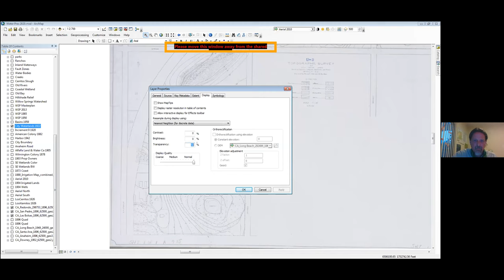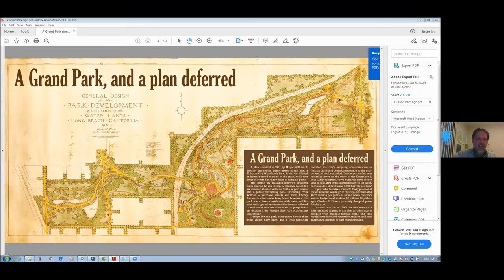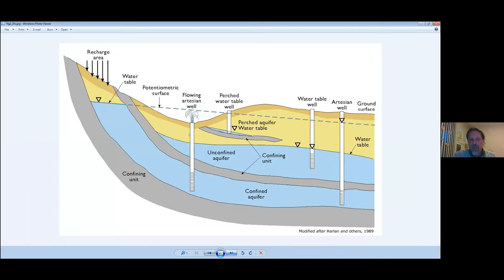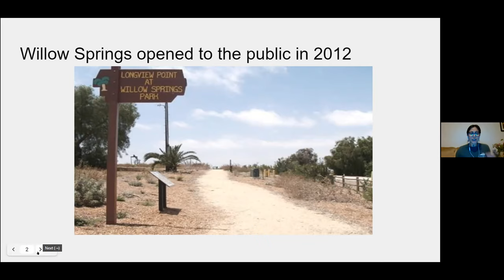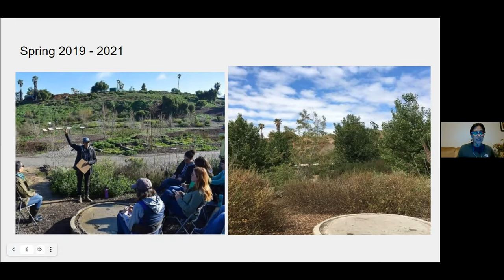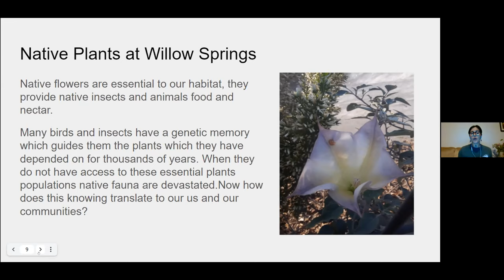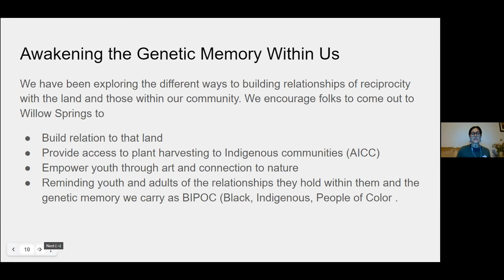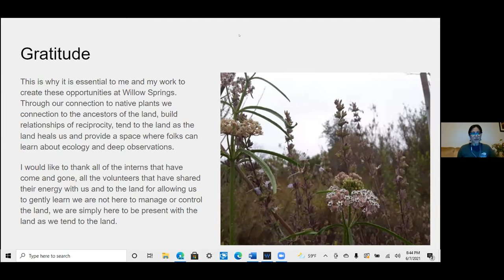2021-06-07 Blanca Diaz and Larry Rich on Willow Spings Park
Willow Springs Park Wetlands is a restoration site located in the heart of Long Beach with 360 degree views of the city.   Larry Rich, Sustainability Coordinator, and Blanca Diaz, Restoration Site Supervisor, discuss how this local urban habitat site is creating opportunities for surrounding communities to connect with the outdoors.
Larry shares the local history and ways that mapping technology and GIS can assist us in this planning effort while Blanca presents a short introduction in the ways that relationship building to local communities can benefit our efforts in creating and protecting native habitat.